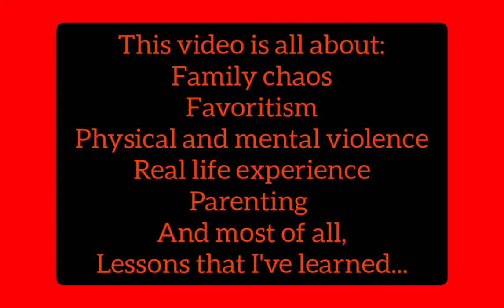Self Improvement|Family Problems|Physical and Mental Violence|Parenting|Life Lessons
Let's learn from real life experiences and learn how to become a better version of us. Parenting is a crucial responsibility that we have to take it seriously.